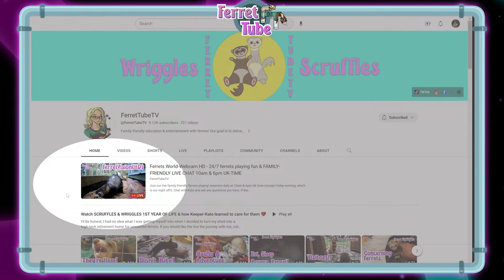How to Hold a Squirmy Ferret For Nail Clipping: Zoro Helps Demo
00:00 Hello!
00:40 Scruffles is cleaning custard off my hair 🥰
02:10 Scruffles is admiring my new crocs & a fact about ferret sight
04:30 Filming the boys eating meat for a post
08:40 Luffy is being quite calm around the girls these days
09:26 Luffy out with his secret custard
10:20 Wriggles investigates Zoro as he licks the spoon
13:45 Zoro cleans the girls bowl up while Wriggles steals the scraps of Zoro's meat!
17:00 Cleaning the boys cage ready to do some filming
18:20 Wriggles showing interest in Zoro as he sniffs my new crocs
19:52 Filming with the water bottle for my next post
24:30 Zoro has a little chase of Wriggles
⚠ Trigger Warning ⚠ Ferrets fighting
Please note over the next few minutes there will be some fighting as the ferrets try to establish a social hierarchy. This is completely normal and I am keeping a close eye to intervene if needed. Ferrets must go through this phase to establish and bond together as a group. Also please be assured no ferrets are getting hurt any more than they would during a tough play fight. If you don't want to watch you can skip to the timestamp 25:30💜
24:50 Zoro pounces on Wriggles and there is brief fight
25:30 Fighting over but the atmosphere is tense again
32:00 One last thing to film for my post
38:25 A massage and guided meditation for Zoro
46:30 Recapping the mingling sessions of the last few days
48:15 Where are Scruffles & Wriggles hiding?
50:30 Advice on holding squirmy ferrets during nail clipping
52:16 Demonstration of the holding position on a toy and then Zoro
54:20 Zoro enjoys the spoils of being the star of the demonstration
59:00 Calling it a night on a fairly successful mingling
01:02:40 Scruffles is still hiding in the red tube
01:07:15 Showing two styles of nail clippers
01:10:08 I think we'll give the mingling a rest for a couple of days
01:15:50 How to muck out a horse's stable (randomly)
01:20:55 Goodbye for now
02:00:00 Bringing the boys in for the night
02:01:45 A lovely cuddle with my girls before bed 🥰

Lots more happened during this stream, but it would be impractical for me to log it all 😊 If you want to see more than the couple of events I have highlighted just jump about the timeline in the player window and see what treasures you uncover. If you see something adorable or funny, make a clip! I turn the best viewer clips into content!🐾

Join the Official Floof Crew to get access to perks, like members only videos and shout-outs for random members on the channel page and video descriptions. You'll also have a special badge to wear in live chats, which changes the longer you are a member. Plus unique chat emotes. Follow this link to join:

Chat with Kate and ask any questions you have. If the ferrets are asleep when you pop by, you can rewind the live player to the very start and watch the last playtime. If it is between 11pm and 10am on the embedded clock there will be no playtime as Keeper Kate is asleep! You might be lucky and catch one of the ferrets coming out for a night-time snuffle though if you scan through the timeline :) Thanks for coming to visit - check out our homepage for loads more fun floofy content including regular vlogs, tips and how to guides and general ferret silliness!

Our ferrets play out here night and day, loving to dig in the sandpit and coming nose to nose with the local wildlife. If they are not out when you stop by, we have hundreds of cute clips from both inside and out for you to enjoy.